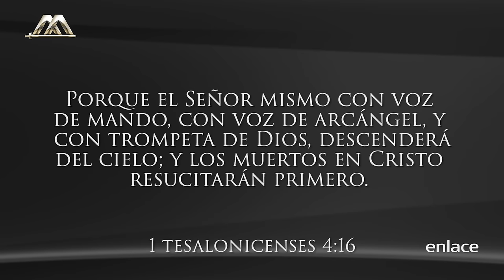El poder que detiene al anticristo - Vida nueva para el mundo - Enlace TV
¿Cuál es el programa profético de Dios? Hay cristianos que creen que el rapto y la segunda venida es el mismo evento, ¿Es esto cierto? ¿En que tiempo sucederán? La iglesia de tesalónica también se encontraba con esta confusión.